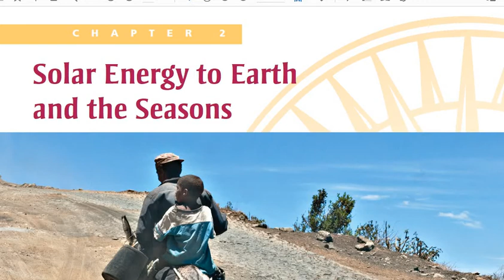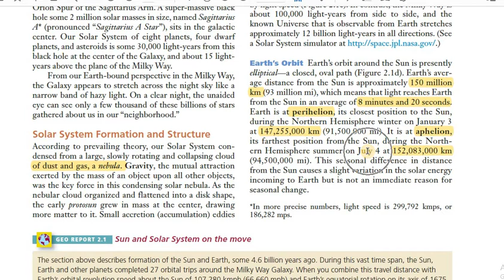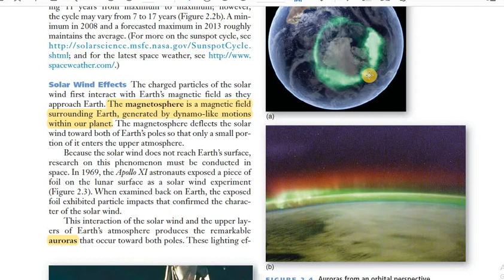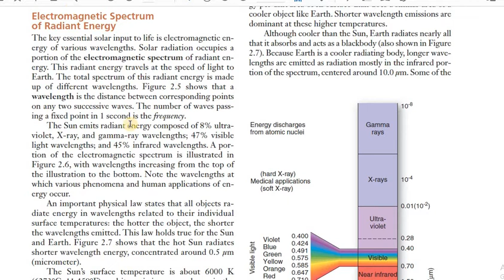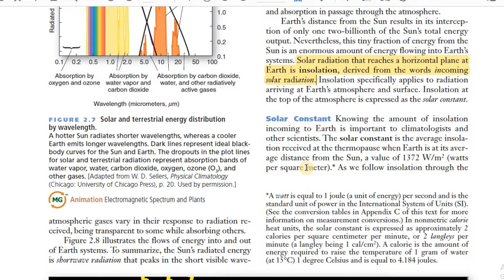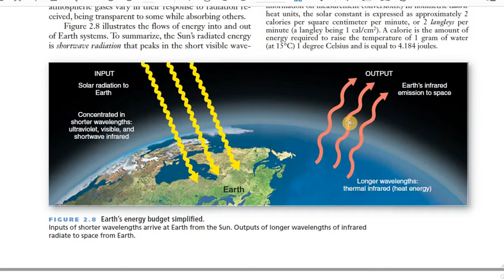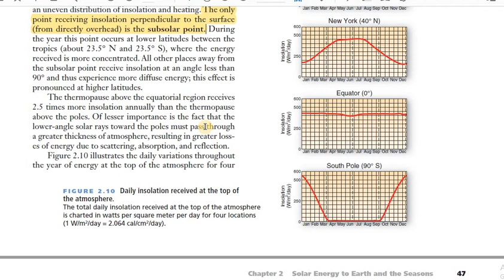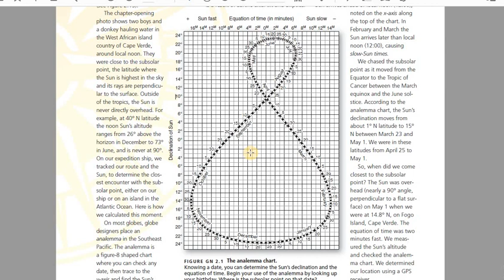GGR 301 | Section 2: Lecture 1 | Physical Geography I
BA/BSc (Hons.) 1st Year University of Karachi
Reference Book: Geosystems (Robert Christopherson) 8th edition
Lecture by: Anisa Zafar
Connect on Facebook